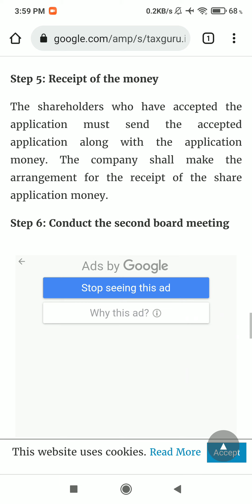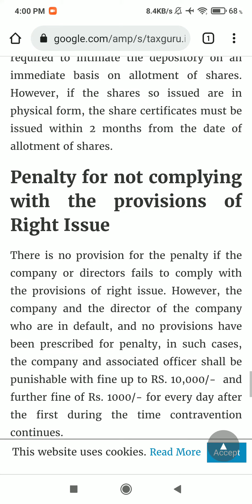Q.4) 52414303 Company Law (Nov/Dec 2021) B.Com (Programme) Semester : III | Hindi.English medium